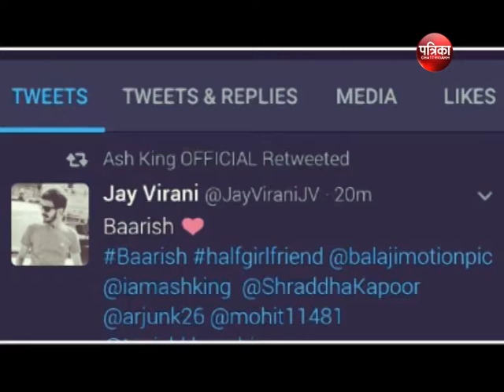SspNew: सोशल मीडिया के सुपर स्टार @Jai Viranee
@Jai Viranee: सोशल मीडिया के सुपर स्टार जय वीरानी जिनके गए हुए कवर सांग्स को अपने पेज पर शेर करते है बॉलीवुड के सुपर स्टार्स